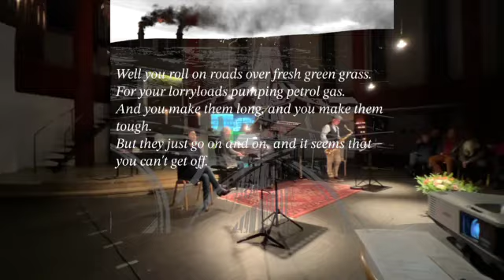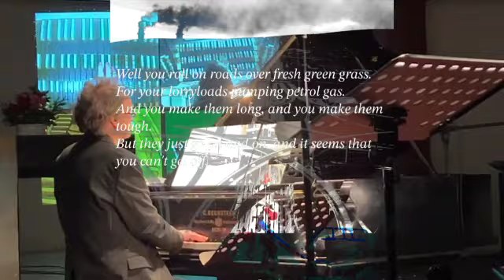MN catstevens demo 480